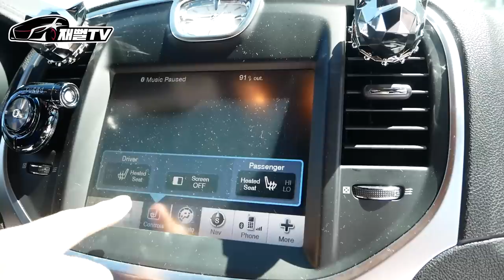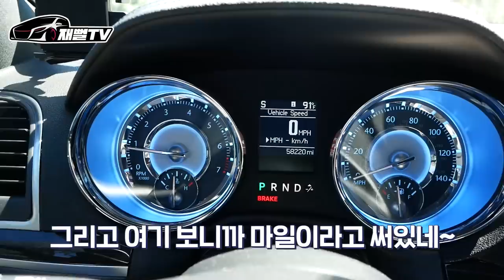20살에 월급200만원. 카푸어가 절대 타면 안되는 미국차를 타다니...수리비 극악!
오랜만에 20살의 미국차 카푸어가 등장했습니다

신차견적, 장기렌트, 리스, 자동차할부 모~두